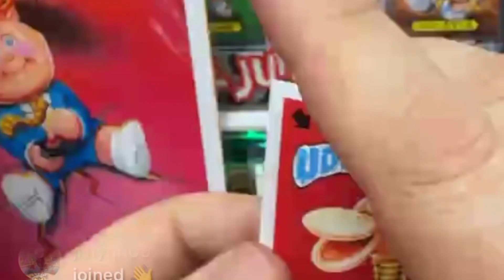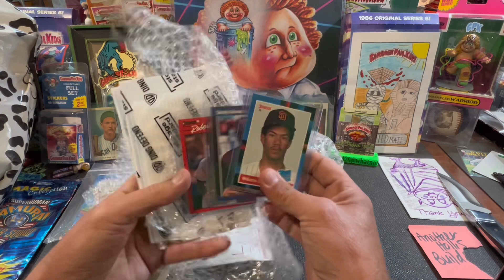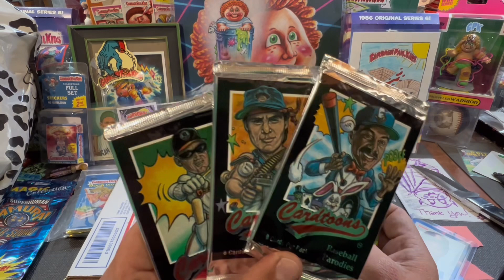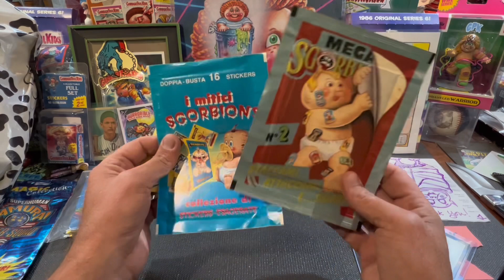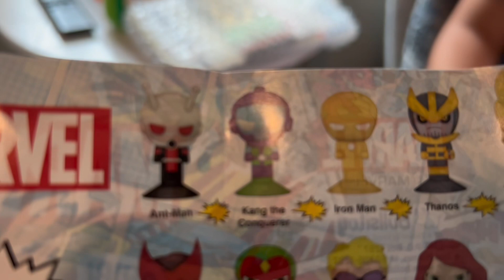Good things come in BIG packages!